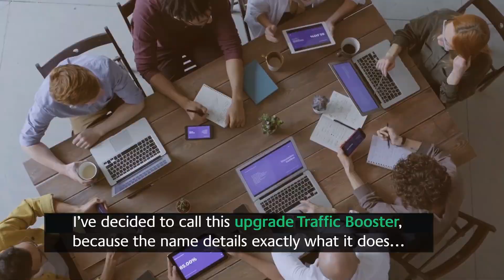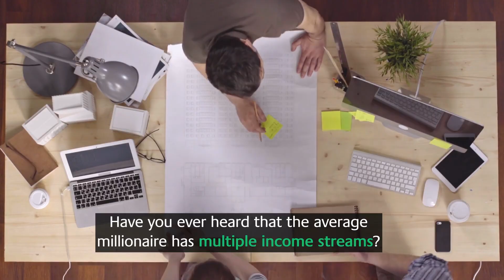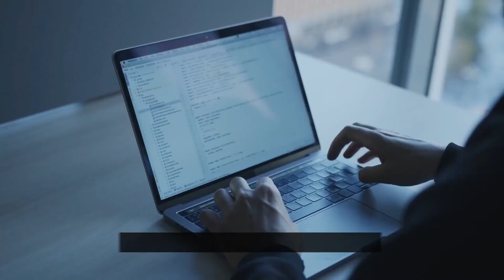Scan N' Bank OTO 5: SCAN N’ BANK Traffic Booster - Scan & Bank earning app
Scan N’ Bank Review - GET PAID TO SCAN RECEIPTS FROM YOUR PHONE

Do you like getting paid for the stuff you already buy? I think most of us would say yes! So let me tell you a rather fascinating fact: your grocery receipts are a lot more valuable in your hand than in the trash. Why so?

Since online shopping, in general, is growing so fast, why not make the most out of this by earning while shopping? You can easily generate profits by shopping from any supermarkets, online stores, and any purchases that give you a receipt with a barcode!

What if I told you there is an app that pays you real cash for scanning your receipts and online purchases? Would that be thrilling?

I’m excited to tell you about our new app, Scan N’ Bank. It is the only app that pays you real cash for scanning your receipts and online purchases. It is also partnered with top retailers so you can have the best deals and rewards when you shop.

Sounds too good to be true, right? Believe it or not, this is a real opportunity that you can be taking advantage of. This review will take you through everything you need to know about the receipt scanning app that will pay you to scan your receipts right now!

Scan N’ Bank is a special product that helps you get paid real cash from your receipts and online purchases. Just by scanning the receipts you already have, you can earn an average of $5/scan.

It is so easy you only have to spend a minute or two every day to earn real cash.

He is a star in the field of crafting courses, and developing software and is acclaimed by many users and experts for introducing high-quality and invaluable content and tools to people and help them tremendously on their journey of earning money online.

Here are some of his previous launches: AutoVoiceProfits, Perpetual Income 365 V3.1, autovoiceprofits, spoticash, downloaddollars, Click Home Income 2.0 and many more.